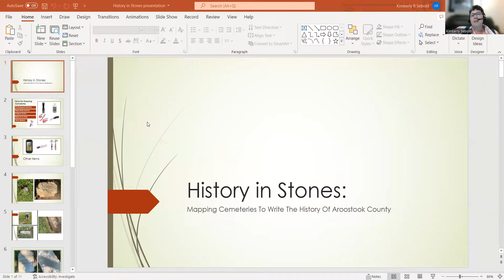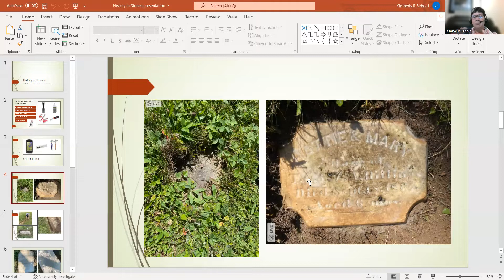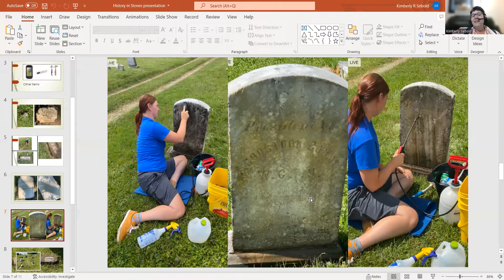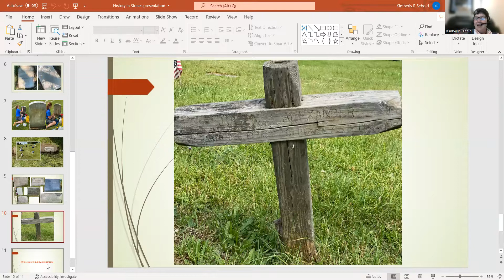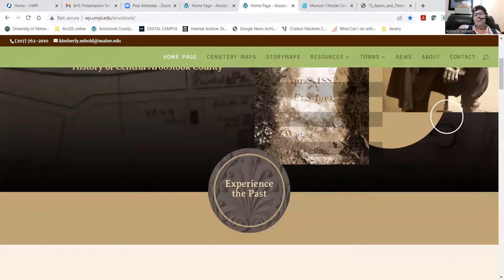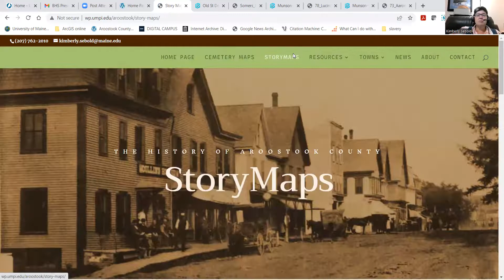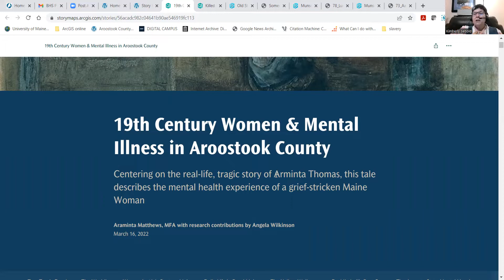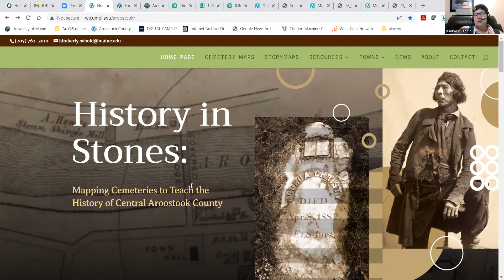History in Stones, with Prof. Kim Sebold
UMPI Prof. Kim Sebold discusses the inspiring cemetery project that she, students and volunteers have undertaken in central Aroostook County. The project consists of mapping and cleaning stones, transcribing the stones' information, photographing them and using a GPS device to collect their latitude and longitude. This information is then used to create a searchable cemetery map using ArcGIS Online’s Web Mapping Applications. The second phase of the project is to document the history of central Aroostook County by researching some of the people whose stones are in the mapped cemeteries. These people are placed into their historical context in order to connect their lives to larger state, national and world events. Their stories are told using another ArcGIS Online Web Application called StoryMaps. The StoryMaps are interactive as they allow links to other websites, videos and illustrations. They can also incorporate interactive maps made in ArcGIS Online. The project recently received a $50,000 grant from the Stephen & Tabitha King Foundation. Prof. Sebold is constructing a model so that the concept can be implemented in other areas. Some aspects of such a project can be accomplished by people far away and/or homebound.